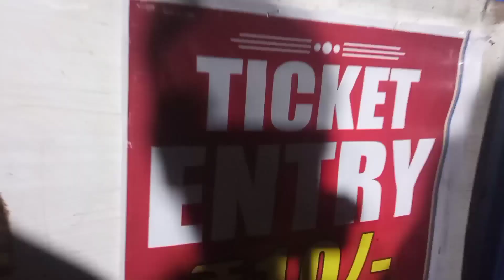Meena Bajaar Willimnagar | Kisi Se Bhi Kam Nahin yah ladki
Meena bajaar willimnagar,